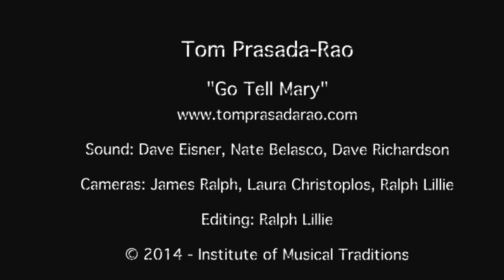"Go Tell Mary", Tom Prasada-Rao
"Go Tell Mary", performed by Tom Prasada-Rao in concert at the Institute of Musical Traditions Park, MD, USA on September 17, 2014.

Tom Prasada-Rao is a singer-songwriter of breathtaking vision. His voice belies his musicianship and his extraordinary songs. From Rishi's Garden with it's homage to Ravi Shankar to the groove of Sleeping Beauty , Tom's music is melodic, ambitious, and reverent.

Sound: Dave Eisner, Nate Belasco, Dave Richardson

Lighting:  Nate Belasco

Camera: James Ralph, Laura Christoplos, Ralph Lillie